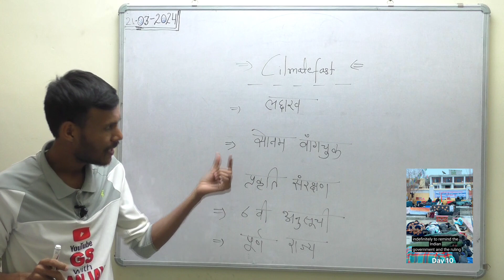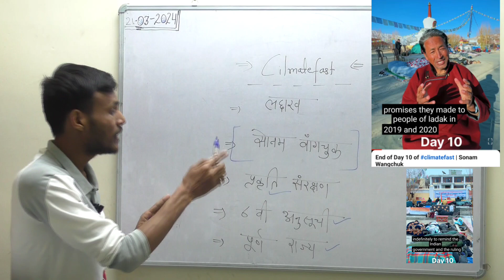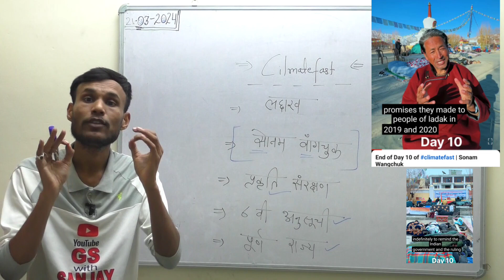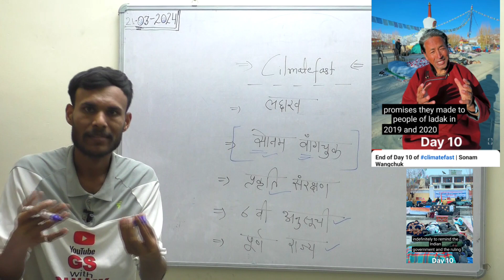लद्दाख आंदोलन cilmatefast sonamwangchuk@SonamWangchuk66